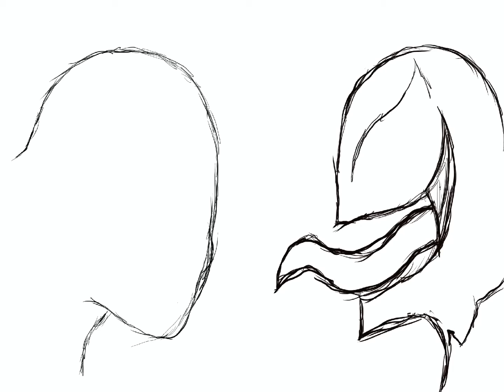Venom vs Spider-Man face off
Yes yes I’m ask the same question but do you like venom or Spider-Man